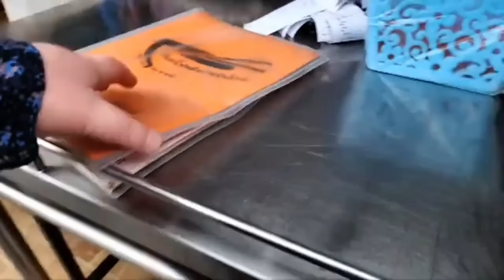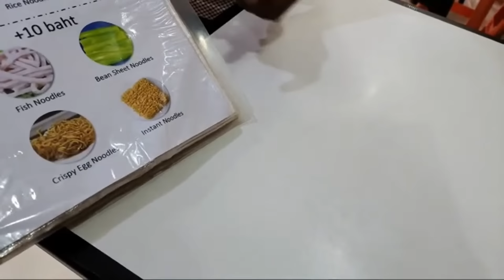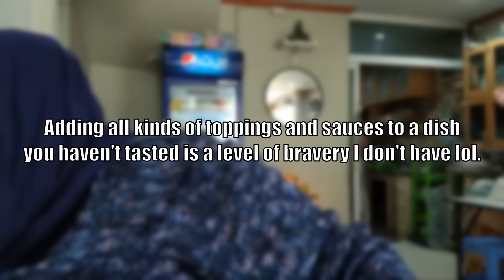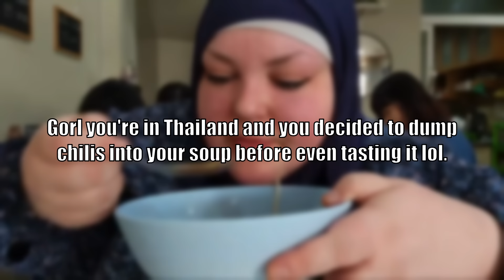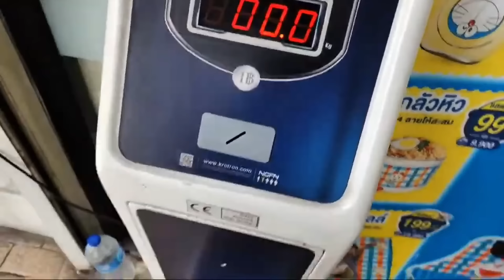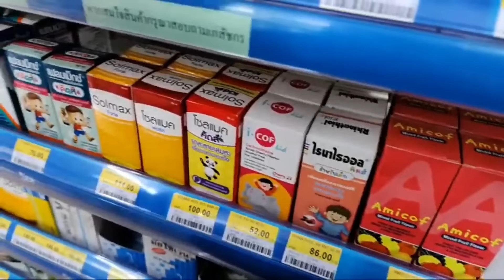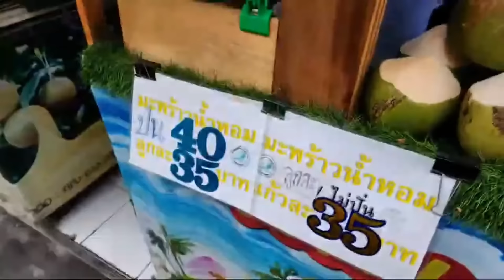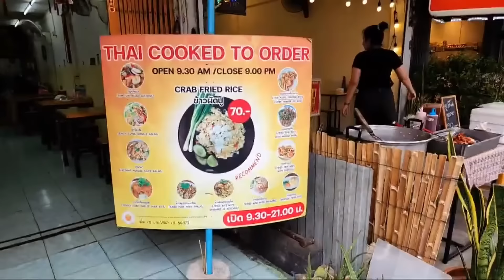Foodie Beauty Takes us out for an Authentic Thai Lunch - Livestream Recap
no wieners this time around